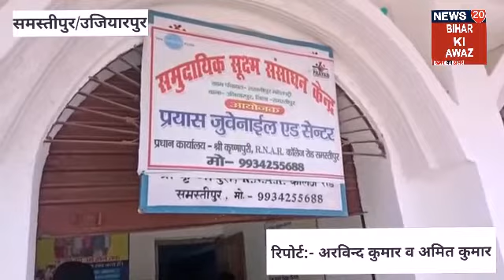Samastipur: मुखिया बेनज़ीर बानो की उपस्थिति मे प्रशिक्षणार्थियों के बीच प्रमाणपत्र का किया गया वितरण।